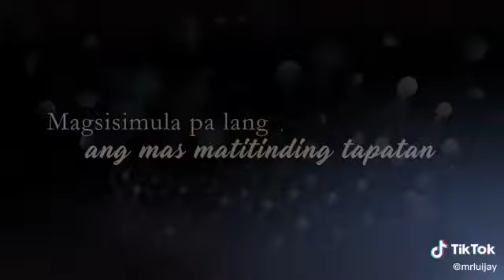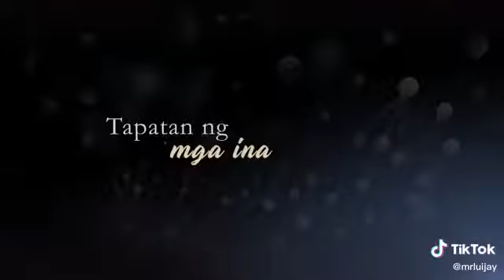Ang sa iyo ay akin Trailer Season 2